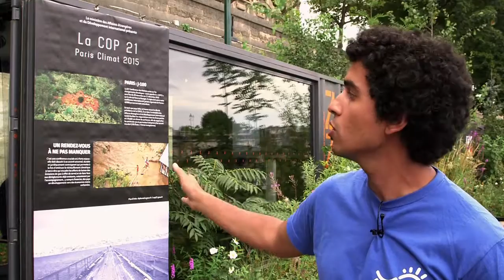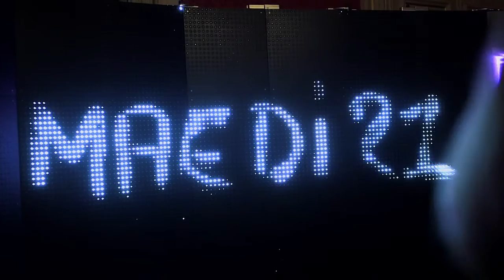La semaine des Ambassadeurs 2015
Retour sur l’événement de la rentrée diplomatique. Une semaine de rendez-vous diplomatiques.

Instragram : @francediplo